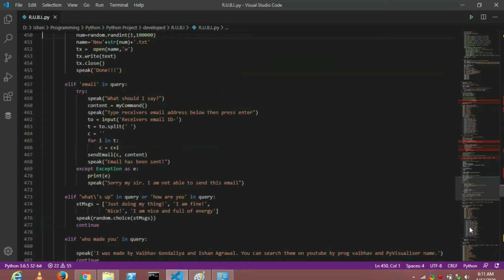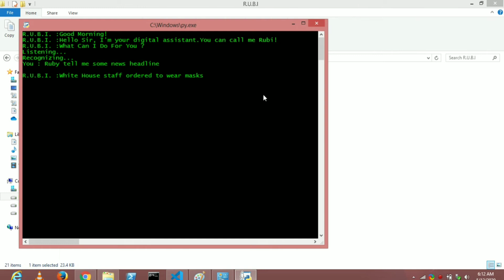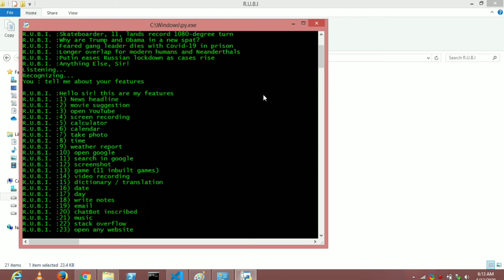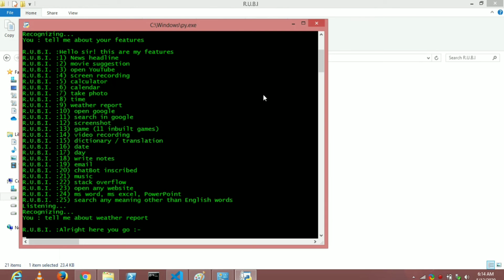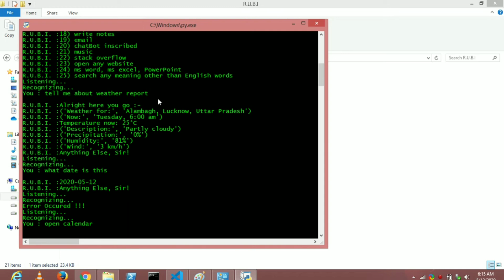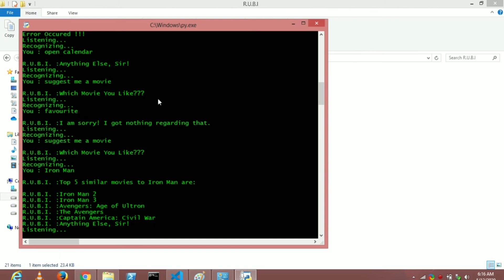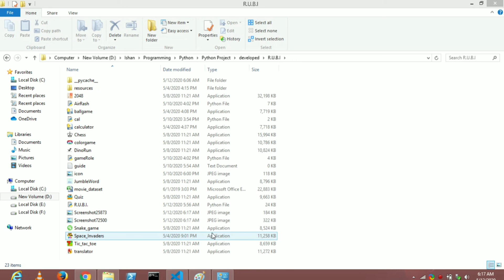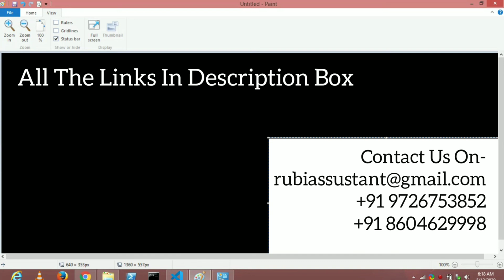R.U.B.I. the personal desktop Assistant using Python | prog Vaibhav and py Visualiser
R. U. B. I. - the perosnal desktop Assistant using Python  | by Vaibhav Gondaliya &  Ishan Agrawal

Hello friends..

This is R. U. B. I. - the Desktop Assistant made using python for automating the stuff which are done manually in the computer.

This project is the combination of
- Artificial Intelligence
- Data Mining
- Image Processing
- Web Scrapping
- and many other tools

This project is made in collaboration with @prog vaibhav, guys check his channel for awesome python projects.

If you need to get this project with you,

Also, check my Instagram channel guys
You can DM me there for more details.

@pyvisualiser at instagram..

R. U. B. I. has bunch of features, I must say Awsome features, some of these are :

1) News headlines

2) movie suggestion

3) open YouTube

4) screen recording

5) calculator

6) calendar

7) take photo

8) time

9) weather report

10) open google

11) search in google

12) screenshot

13) game (11 games)

14) video recording

15) dictionary / translation

16) date

17) day

18) write notes

19) email

20) chatBot inscribed

21) music

22) stack overflow

23) open any website

24) ms word, ms excel, PowerPoint

25) search any meaning other than English words

The Interesting thing to know is, the games which you can play in R. U. B. I. are also made with python, and they are inbuilt in the R. U. B. I.

Hope you liked this system..
Suggest some changes or updates by commenting below..

WHERE TO BUY?

Amazon (.com)

Amazon (.in)